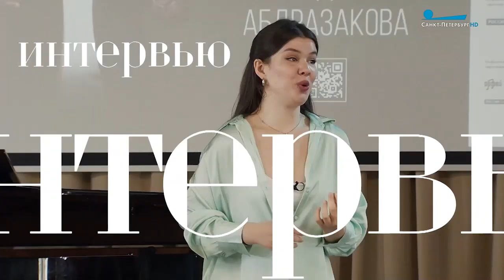Интервью. Заслуженный артист России Ильдар Абдразаков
Уже в седьмой  раз проходит Музыкальный фестиваль Ильдара Абдразакова. На его открытии вместе с прославленным певцом на сцену Концертного зала Мариинского театра вышли выпускники его Летней школы. Молодые вокалисты прошли десятидневную интенсивную образовательную программу. О фестивале, учителях, учениках и музыке с Ильдаром Абдразаковым беседовал Павел Богданов.

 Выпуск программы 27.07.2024